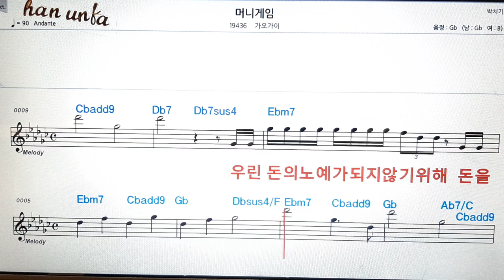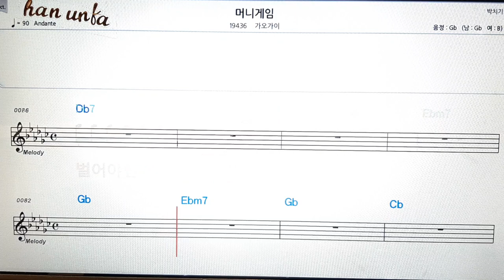머니게임/가오가니👍노래 반주, 코드 악보,가라오케💋Karaoke*Sheet Music*Chord*MR